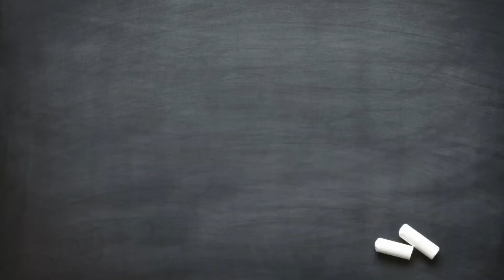Mosaic Daisy Duck by Jamila (Vetro)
Let your kids enjoy by making creative room decoration with Vetro Mosaic.
Support Egyptian product and follow:
✨ MY TOOLS:
►Mosaic Tiles
►Glue
►MDF Board

by Doaa Moataz